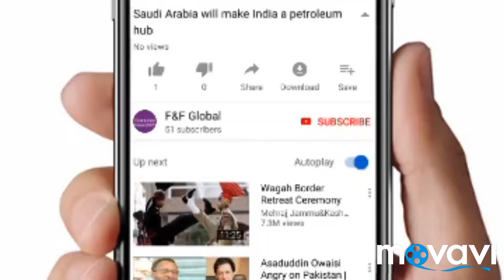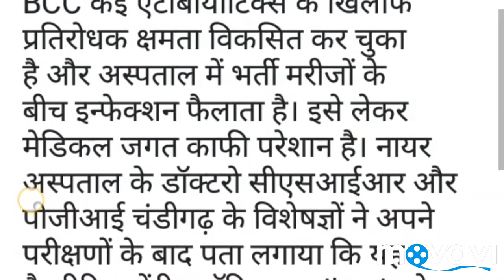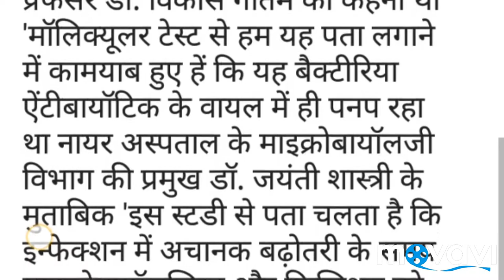Life saving injections in Mumbai's hospital only took 21 lives